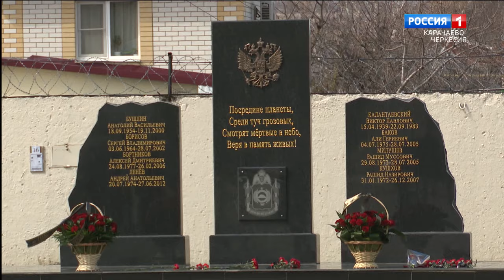В Управлении Росгвардии прошло мероприятие ко Дню образования войск национальной гвардии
В эти дни в России отмечают День образования войск национальной гвардии. Этой дате в отечественном календаре было посвящено прошедшее в региональном управлении Росгвардии мероприятие. Поздравления и слова благодарности принимали сегодня росгвардейцы от руководства Карачаево-Черкесии.